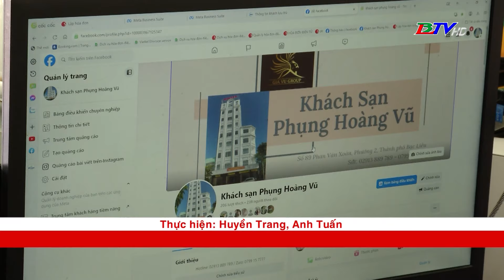Nâng cao chất lượng phục vụ khách dịp Lễ Quốc khánh